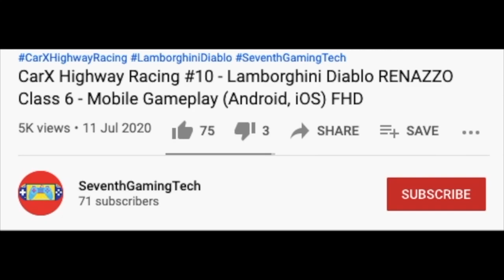Arctic Fire Rescue Truck Crashing 🔥🚒Fire Engine Simulator Mobile Gameplay (Android, iOS) FHD